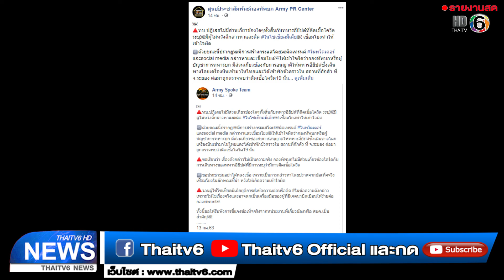กองทัพบกจวกคนปั่นแฮชแท็กถล่ม “บิ๊กแดง” ปมทหารอียิปต์ป่วยโควิด-19 | ข่าวไทยทีวี 6 | 14 ก.ค. 63